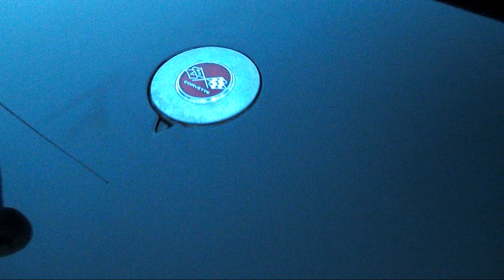Corvette Stingray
This classic was filmed by our sports car member.